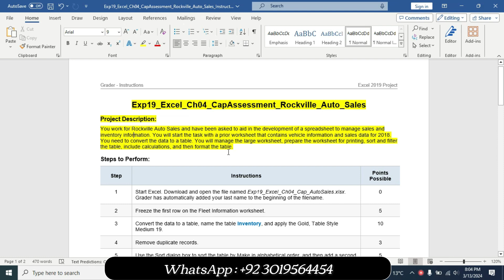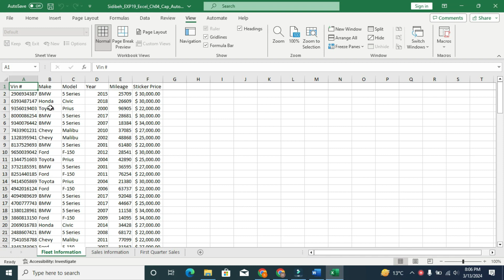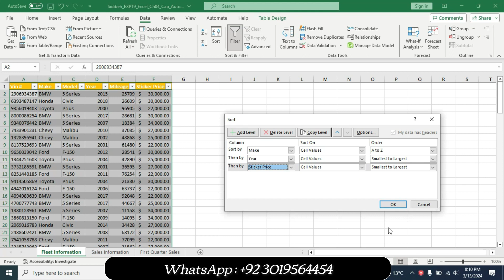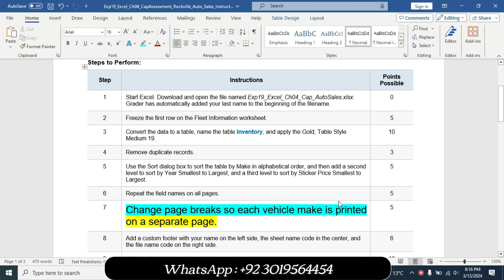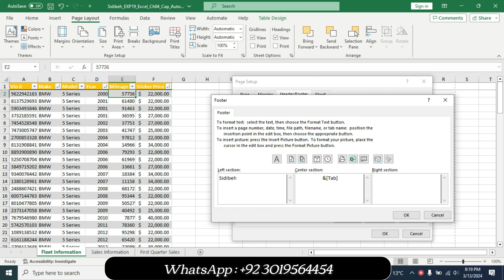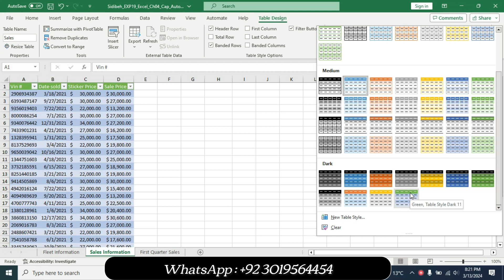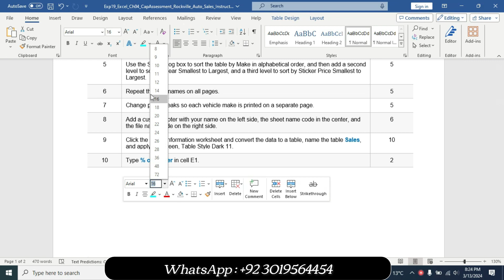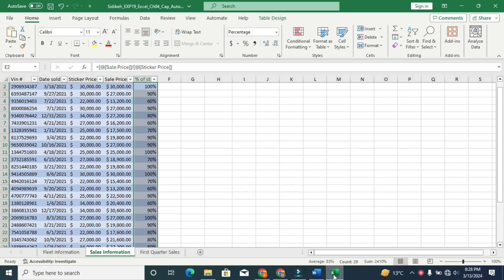Exp19_Excel_Ch04_CapAssessment_Rockville_Auto_Sales | Excel Chapter Rockville Auto Sales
We are providing help in all Online Courses, Computer Science, Business and Management, Business Math, Business and Finance, Business and Accounting, Human Resource Management, History, English,
SAM Keywords
MyLab Assessment

Exp22_Excel_Ch05_Cumulative_Merchandise 1.1
Exp22_Excel_Ch05_HOE - Sociology 1.1

Exp22_Excel_Ch06_HOE - Mortgage

EXP22_Excel_CH08_CumulativeAssessment_Employee Satisfaction
Exp22_Excel_Ch08_CumulativeAssessment_Variation - Real Estate Valuation